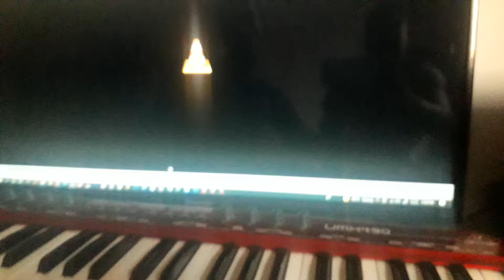Valentine's day song💥❤